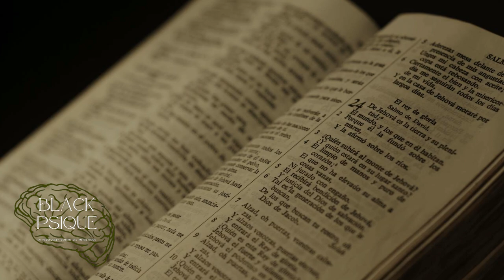¿METALEROS CRISTIANOS? White Metal y su relación con JESUCRISTO.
En este video se aborda el cómo es que el cristianismo está presente en el metal.

De igual forma me puedes seguir en Instagram para estar en contacto conmigo.

Cualquier sugerencia o petición la puedes realizar en los comentarios.